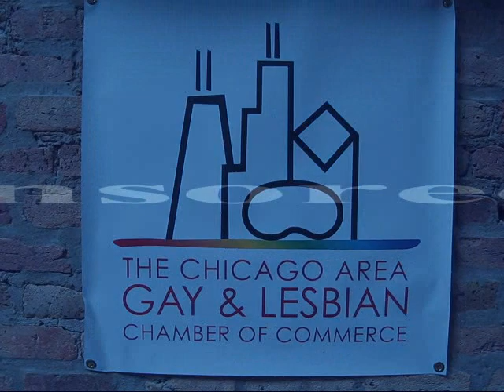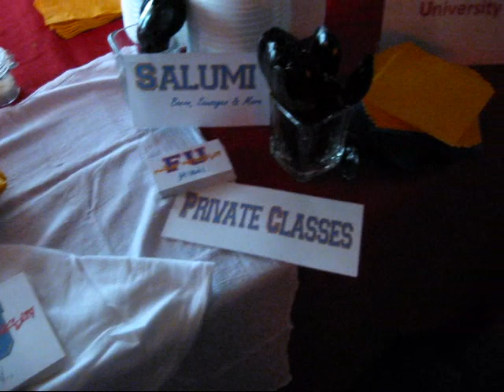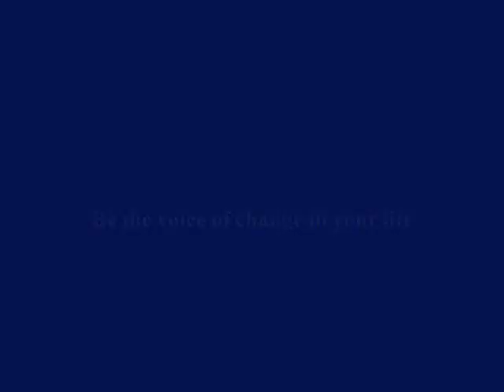12th Annual Jack Daniel's Chili Cook-off 2011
The 12th Annual Jack Daniel's Chili Cook-off took place at Sidetrack the Video Bar on March 5, 2011 to benefit The Chicago Area Gay and Lesbian Chamber of Commerce. Eleven area chefs from different restaurants came to showcase their chili. Over 200 people were in attendance and had a great time. Check out as once again, LGBTQ National Lecturer and Advocate, Greg Baird takes us on a fun journey to a wonderful event!